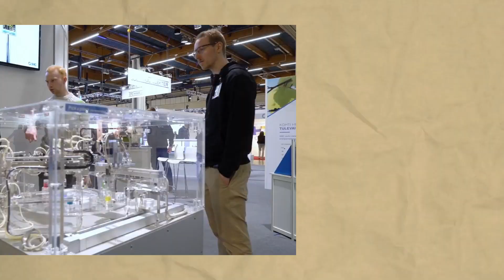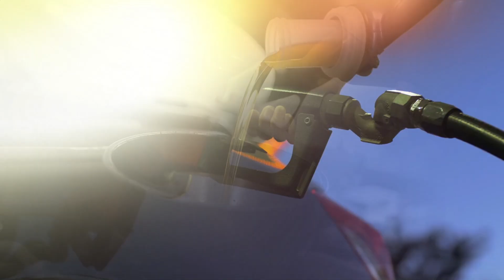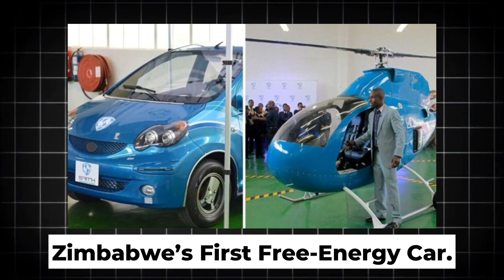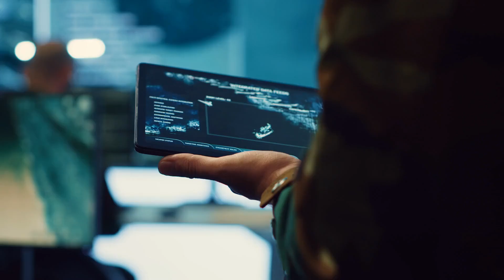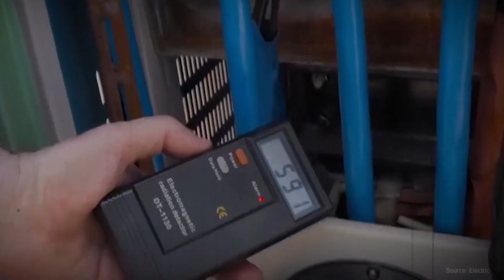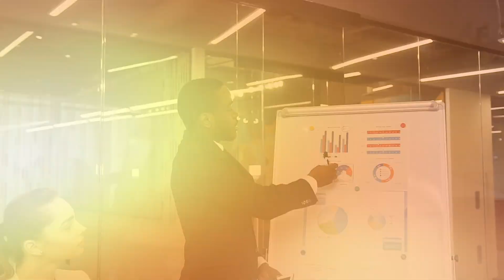7 Ways Maxwell Chikumbutso's Energy Tech Could Transform Africa's Military & Defense! 🌍⚡️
In a rapidly changing world, energy independence is crucial—and Maxwell Chikumbutso's microsonic energy technology could be a game-changer for Africa's defense and future development. Imagine a continent that not only leads in sustainable energy but also uses it to build a secure and technologically advanced military force!
🏡 1. Energy-Independent Military Bases Chikumbutso's microsonic devices could power military installations across Africa without relying on external energy grids or fuel supply chains, ensuring continuous operations even in remote or hostile regions.
💡 2. Electric Combat Vehicles & Drones Imagine a fleet of combat vehicles, drones, and reconnaissance aircraft that never need refueling. With microsonic energy, African defense forces could operate longer and more efficiently on land, sea, and air.
🔥 3. Advanced Surveillance Systems Powering surveillance infrastructure—from satellites to ground-based radars—using free energy technology would give African nations a strategic edge in monitoring borders and securing territorial integrity.
🛡️ 4. Naval & Maritime Defense African naval forces could transform with vessels powered by microsonic energy, enabling unlimited patrols and surveillance of territorial waters without the need for fuel resupplies.
💨 5. Mobile Command Centers Self-powered mobile command centers could be deployed swiftly in times of crisis, maintaining seamless communication and strategic operations in the most challenging environments.
🛠️ 6. Disaster Response & Humanitarian Missions Beyond warfare, this technology could be invaluable for peacekeeping, disaster relief, and humanitarian operations—ensuring energy access where it's needed most.
🌟 7. Space & Aerospace Innovation As Africa looks to the stars, microsonic energy could power next-generation aerospace projects, from satellite launches to space exploration, cementing the continent's place in the future of global technology.
💡 A Vision for Africa's Future! Chikumbutso's innovations offer a blueprint for a self-reliant, secure, and prosperous Africa. By integrating this groundbreaking energy technology into military and defense strategies, the continent could protect its resources, empower its people, and shape its destiny.
💨 Don't Miss This Insightful Breakdown! Watch till the end to uncover how Maxwell Chikumbutso's microsonic energy could redefine Africa's role in global defense and development.